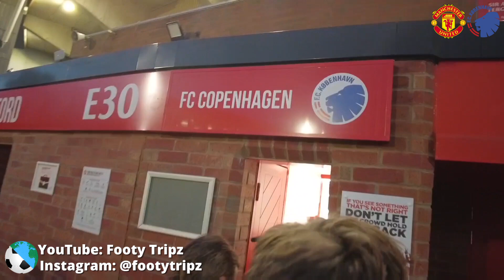FCK Away Experience! | Old Trafford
Maguire and Onana save the day as I experienced an away end match day in Old Trafford!

On a mission to travel to 50 of the worlds biggest football clubs! 🌎⚽️ Comparing & rating football fan culture across the globe! 🌍